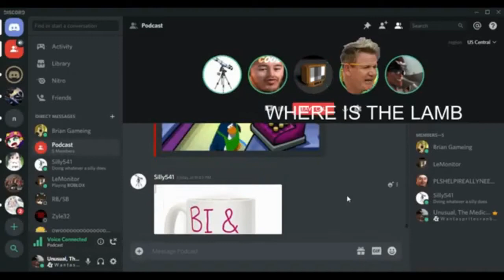(OLD) CHANNEL TRAILER: THE FINAL FRONTIER(?)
Ok ok last one, for now... Enjoy this presentation of my channel!